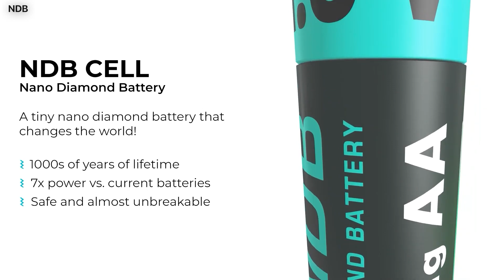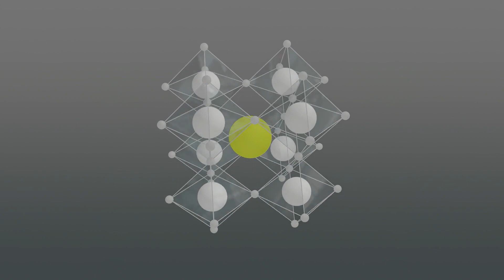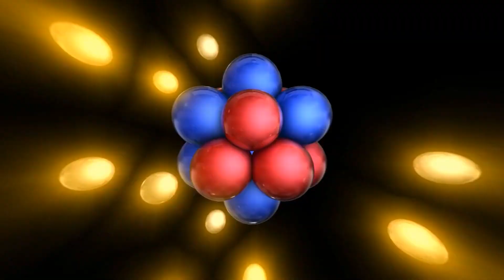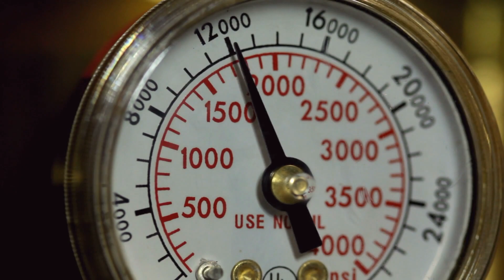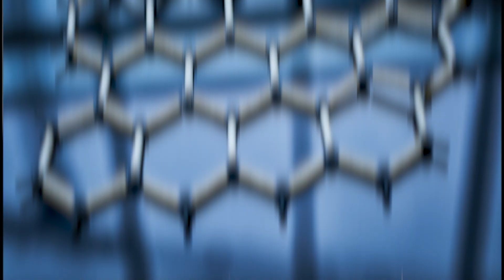Elon's Newest Innovation Is A GAME CHANGER!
If we told you that someday batteries would be able to last an eternity with nuclear Diamond batteries this  would bring up a whole new world with limitless possibilities! And by an eternity we mean 28,000 years! Keep watching to learn how Elon Musk, the wealthiest man in the world plans to use this technology in his web manufacturing business!

In today's video we look at How Elon's Newest Innovation Is A GAME CHANGER!...Keep watching to see nuclear diamond batteries, nuclear battery that could change the way we use electricity, diamond battery and how long it can last, nano diamond battery and the possibilities of using multiple batteries, diamond battery technology and the positive impact it can have on the world, tesla battery and how they may begin using this type of battery, solid state battery and the use, 4680 battery what many use today, battery breakthrough and the power to change the world, electric car battery and cars having almost unlimited range, graphen battery and the inclusion, lifetime battery that will last longer than all of us will be alive, battery update on tesla and their innovation, nuclear waste battery diamond and how eco friendly it will be, diamond battery powered by nuclear waste and emitting zero emissions, nuclear diamond battery price and possible selling cost, nuclear diamond batteries and efficiency, diamond nuclear battery technology, nuclear waste diamond batteries and the overall positive impact they can have on our world.

Inspired by Big Company, Economics Explained, and Logically Answered.

Inspired by IT HAPPENED! NDB's Nuclear Diamond Battery FINALLY Hit The Market!

Inspired by 28,000 Year Nuclear Waste Battery? Diamond Batteries Explained

Inspired by Elon Musk FINALLY Reveals Nuclear Diamond Battery?

Inspired by IT HAPPENED! Nuclear Diamond Batteries Finally Hit The Market!

Inspired by Diamond Nuclear Batteries Are Forever… Sort Of

Looking To Grow a YouTube Channel and begin making money online for less than 5 hours a week?